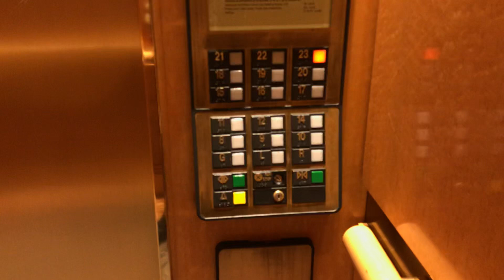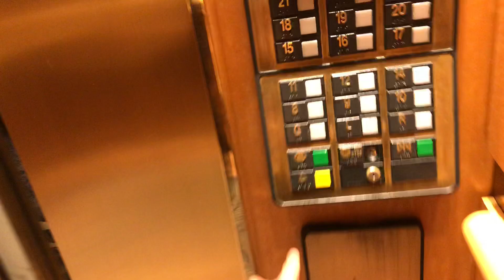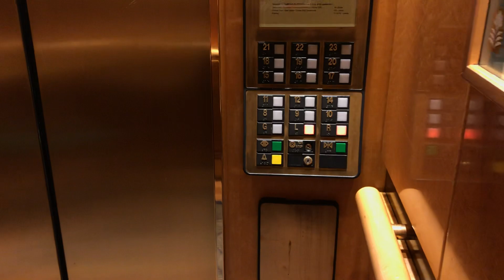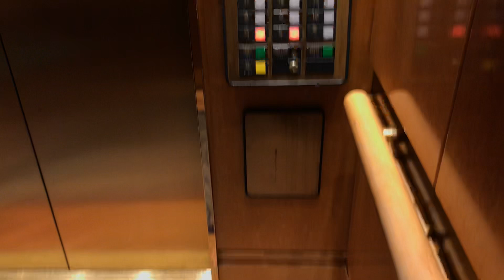FINAL RIDE: 1985 Otis Series 1 Elevonic 401 Traction Elevator at Pan Pacific Hotel in Vancouver BC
To be modernized by none other than Otis.